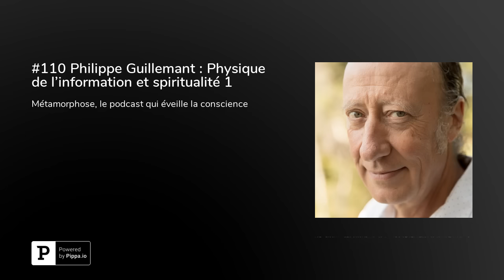#110 Philippe Guillemant : Physique de l'information et spiritualité (Tome 1)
Anne Ghesquière reçoit Philippe Guillemant, docteur en physique, expert en intelligence artificielle et auteur notamment de la théorie de la double causalité. Avec ce physicien, nous allons explorer nos croyances et parler de synchronicités, espace-temps et matière, revisiter notre vision du futur et sortir de la prison du mental. Ce scientifique fait des ponts entre la science et la spiritualité. Etes-vous prêts à changer de perspective et découvrir la physique de l'information et les nouveaux champs exploratoires de la conscience ? (Tome 1) - Épisode #110

Dans cet épisode avec Philippe Guillemant, j'aborderai les thèmes suivants :

Vous êtes un scientifique qui fait des ponts entre sciences et spiritualité comment cela a-t-il surgit chez vous ?
Vous dites que l’espace, le temps et la matière n’existent pas telles qu’on les perçoit… mais que c’est de l’information de la vibration et de l’énergie…
Ce n’est pas la mécanique qui influe sur le cours des évènements, selon vous il faut arrêter avec cette idée. Vous parlez de hasard quantique…
Quatre dogmes qui sont donc aujourd’hui remis en question par la physique de l’information
C’est quoi alors être conditionné pour ne pas changer de futur ?
Les situations contrariantes qui se répètent sont là pour que nous les abordions différemment ?
Le fait de ne pas connaitre le futur nous permet de nous réaliser beaucoup plus que si nous connaissions ce futur alors pourquoi se souvenir du futur ?

Qui est mon invité de la semaine, Philippe Guillemant ?

Philippe Guillemant est ingénieur de l’Ecole Centrale Paris et de l’Institut de Physique du Globe, docteur en physique et habilité à diriger des recherches. Spécialiste en Intelligence artificielle il publie de nombreux articles scientifiques et mène aujourd'hui une recherche fondamentale en physique de l’information. Il est aussi l’auteur de la théorie de la double causalité et auteur de plusieurs livres dont “La Route du Temps” (Le Temps Présent, 2010 & 2014), "La Physique de la Conscience" (Trédaniel, 2015) et "Le Pic de l'Esprit" (Trédaniel, 2017) où il marie la physique et la spiritualité en expliquant notament le phénomène des synchronicités.

Spécialiste d’intelligence artificielle, ses travaux ont débouché sur la création de deux entreprises innovantes licenciées par le CNRS: Synapsys et Uratek, qui lui ont valu plusieurs distinctions dont le Cristal du CNRS. Jusqu'en 2010, ses brevets, réalisations et publications ont porté essentiellement sur des méthodes de traitement de l’information dérivées de la théorie du chaos, qu’il a appliqué à la reconnaissance de formes, à l’analyse des mouvements des yeux, à la caractérisation de l’activité cérébrale EEG (calcul du niveau d’éveil) et à la conception de réseaux de neurones. Il mène aujourd'hui une recherche fondamentale en physique de l’information qui vise à réviser notre conception de l’espace-temps en lui octroyant une flexibilité par commutation de lignes d'univers à l'aide de dimensions supplémentaires, via la mécanique classique. Il s'agit de prendre en compte la présence inévitable à toute échelle de bifurcations imposant des choix non causaux, c'est à dire impliquant l'entrée d'informations futures ou extérieures à notre espace-temps 4D. Voir à ce sujet ses deux dernières conférences scientifiques (Nice 2018 , Strasbourg 2018) et ses deux récentes publications dans Annals of Physics, ainsi que les arguments qui doivent conduire les physiciens à prendre au sérieux la théorie d'une influence du futur, revendiquée par d'illustres physiciens tels que Yakir Aharonov ou Holger Bech Nielsen, entre autres... sans oublier feu Olivier Costa de Beauregard, le "père" de la rétrocausalité.

Voir la seconde partie du podcast

Quelques citations du podcast avec Philippe Guillemant :

"Nous cheminons vers notre futur comme nous suiverions un GPS"
"Le libre arbitre est une condition sine qua non de notre destinée, le GPS recalcule en permanence"
"Une partie de nous-même a déjà choisi de vivre notre futur"
"Nous sommes bien plus vaste que ce que nous pensons"
"Le chemin d'évolution de l'âme est là pour nous faire progresser et nous faire accepter le destin"
"Se sentir aligné, c'est la jointure entre le soi et le moi"
"Si le moi a capté les informations du soi, alors nous suivons le chemin de notre âme"

Suivez Philippe Guillemant sur : guillemant.net

Retrouvez Métamorphose, le podcast qui éveille la conscience sur Apple Podcast / Google Podcasts / Spotify / Deezer / YouTube / SoundCloud / CastBox / TuneIn.

Suivez les épisodes sur mon Instagram, découvrez l'invité de la semaine et gagnez des surprises ;-)

Bonne écoute !